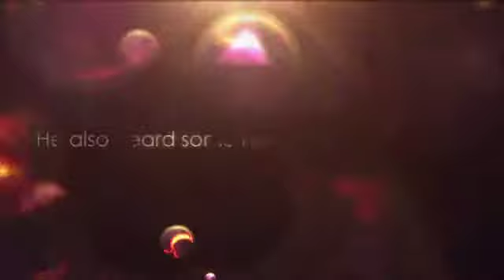George and Kyle by Joseph c WC